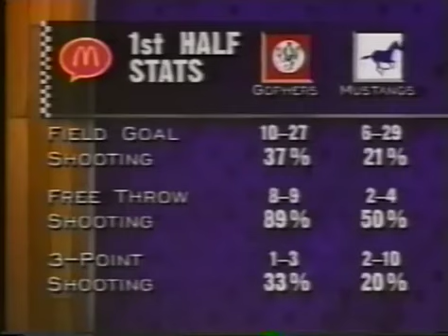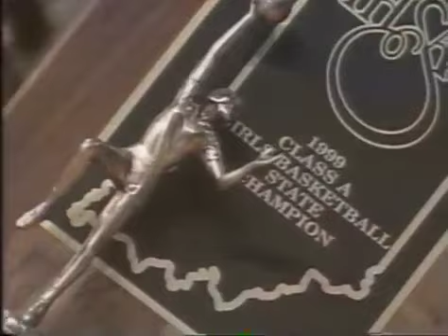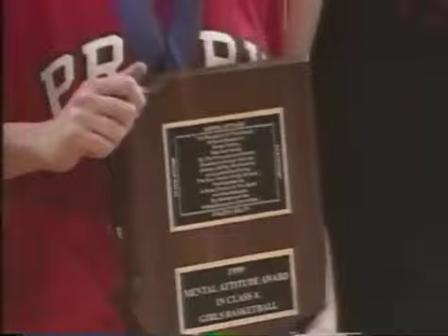Ihsaa Class A State Championship Clinton Prairie 50, New Washington 42 1